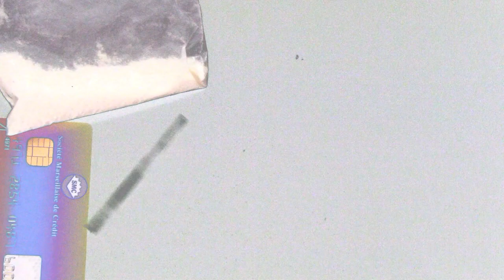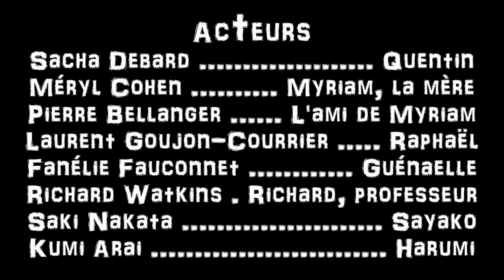Purgatoire(s) épisode 2 - Un amour interdit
Deuxième épisode de Purgatoire(s)